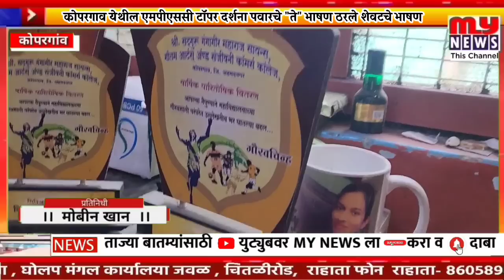कोपरगाव येथील एमपीएससी टॉपर दर्शना पवारचे "ते" भाषण ठरले शेवटचे भाषण